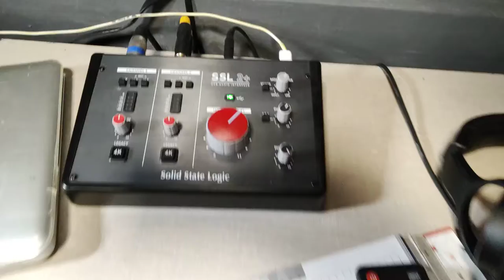En el estudio de grabación de Alex Zhiapa